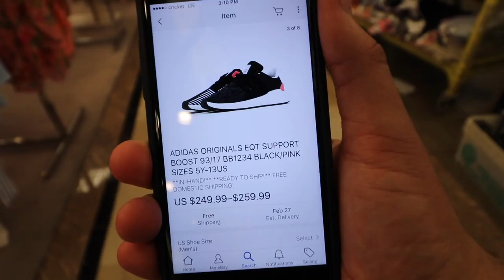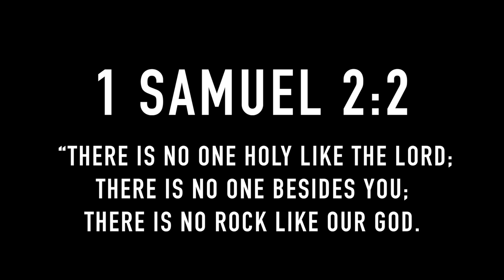SNEAKER SHOPPING FOR THE BEST BOOST BY ADIDAS!!